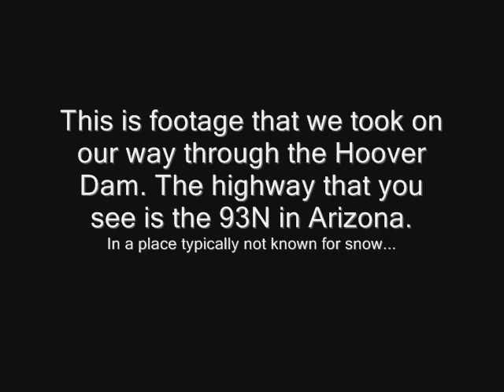My Trip to WJF 5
Not too many juggling clips in this one. It is more just scenery and shots of the snow that we had to go through to get to Las Vegas, NV from San Diego, CA. We did get out and juggle at the Hoover Dam a little bit. Music by Slightly Stoopid "Waiting". Enjoy!